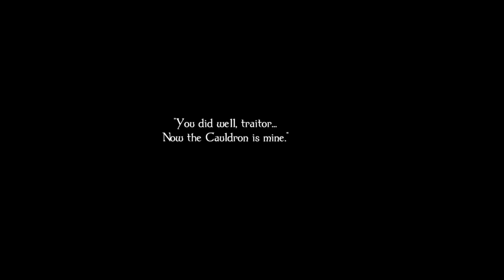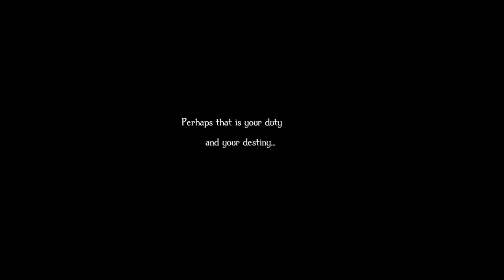Odin Sphere Leifthrasir velvet finale